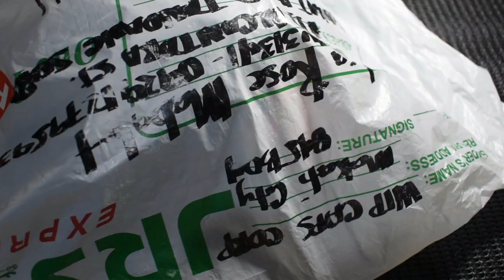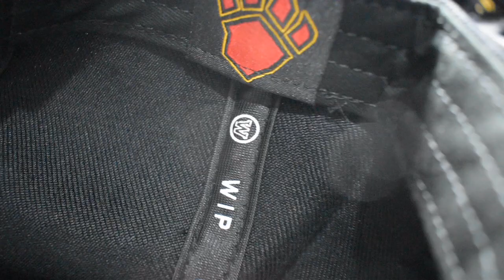WIPCAPS x Harmony & Horizon: Unboxing VLOG Episode 2